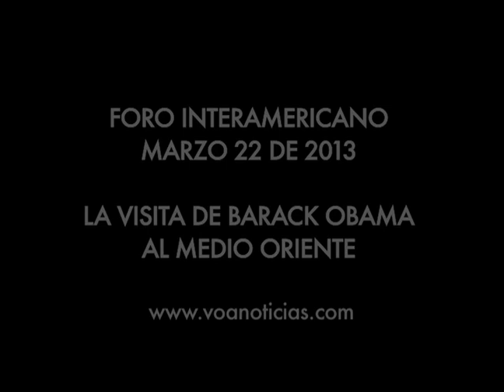La visita de Barack Obama al Medio Oriente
Barack Obma visita Israel y Palestina